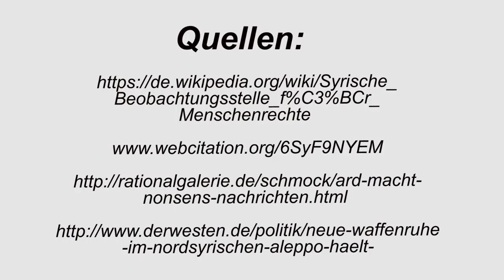EFSA ignorerar varningarna över glyfosat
Europeiska myndigheten för livsmedelssäkerhet (EFSA) ignorerar varningar för glyfosat. Glyfosat är en herbicid som produceras av minst 91 kemiföretag i 20 länder och används över hela världen.